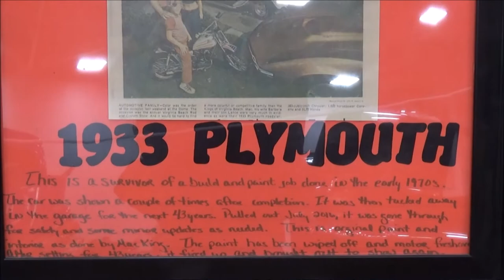1933 Plymouth Show Car from the 70's Dreamgoatinc Classic and Muscle Car Videos